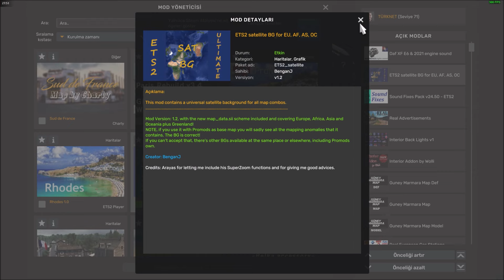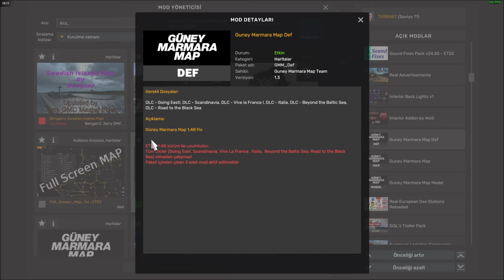ETS2 1.53 OPEN BETA GMM MAP 1.3 GEBZE-GEMLİK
ETS2  1.53 OPEN BETA    GÜNEY MARMARA MAP 1.3
GEBZE - GEMLİK
DEDE OYUNDA